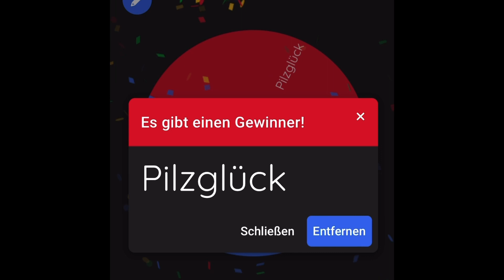Verlosung des gold aus dem letzten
Kurse und Angebote

Mein Hauptequiment:
Foto/Video:
Canon Legria mini
Nikon D3200
Nikon D5300
TCM Actioncam
Dji Mavic Air

Meine Bücher:
30 Worstcase Scenarios und wie Sie sich schützen
Die 10 grundlegenden Themen des Survival.
Ueli und Bobby: Abenteuer in den Bergen
23 Gute-Nacht Geschichten